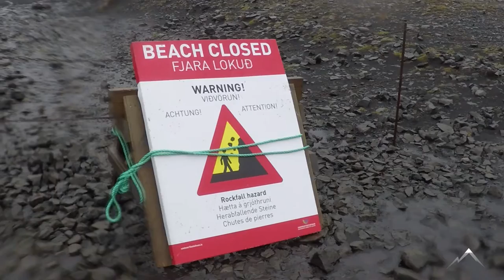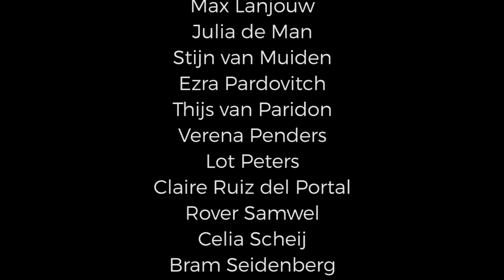Iceland Exchange 2016 - Het Amsterdams Lyceum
Our beautiful trip to Iceland was AMAZING!